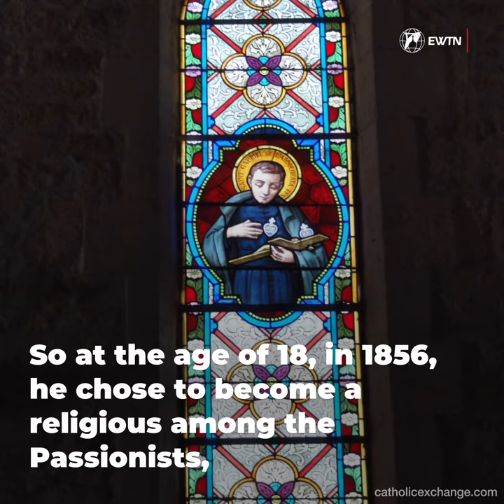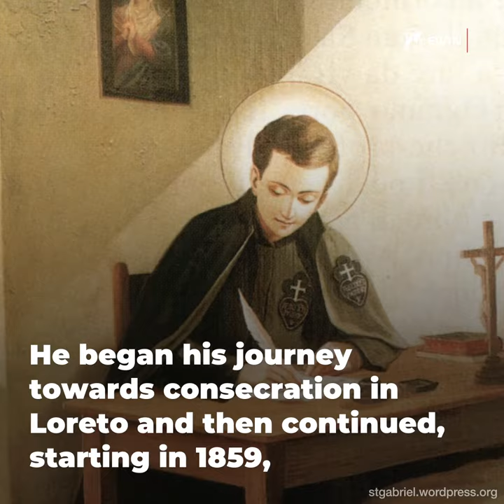St. Gabriel of Our Lady of Sorrows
“Love Mary!… She is loveable, faithful, constant. She will never let herself be outdone in love, but will ever remain supreme. If you are in danger, she will hasten to free you. If you are troubled, she will console you. If you are sick, she will bring you relief. If you are in need, she will help you. She does not look to see what kind of person you have been. She simply comes to a heart that wants to love her. She comes quickly and opens her merciful heart to you, embraces you and consoles and serves you. She will even be at hand to accompany you on the trip to eternity” - St. Gabriel of Our Lady of Sorrows